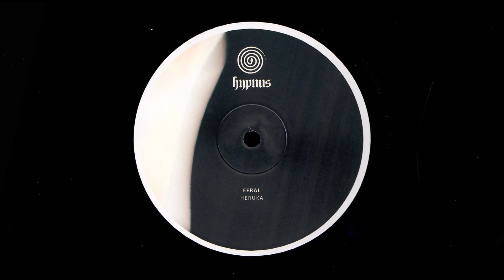Feral - Heruka 3